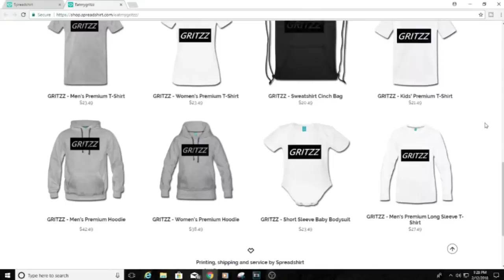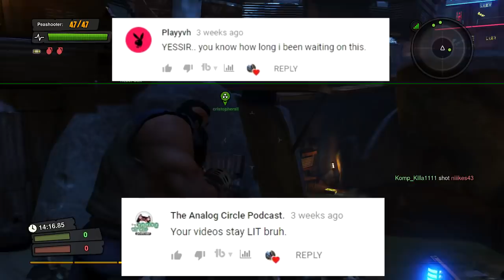ASMR The Best Loadout Player On PS4 [Controller Sounds] [Gum Chewing]